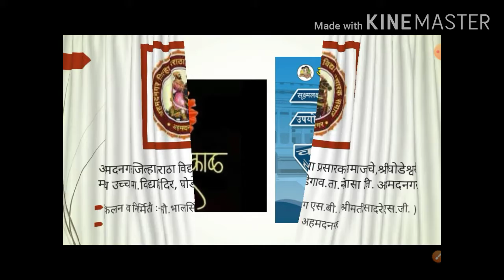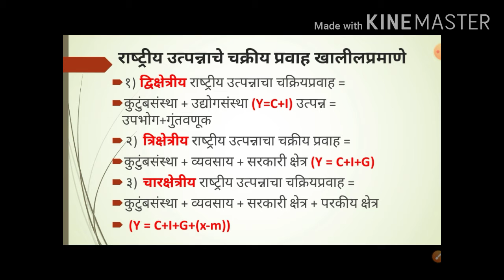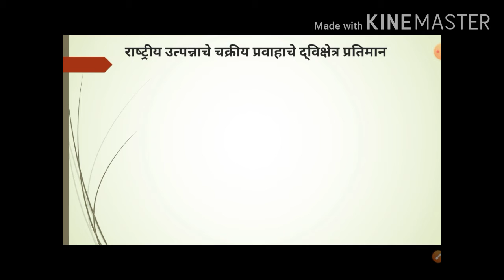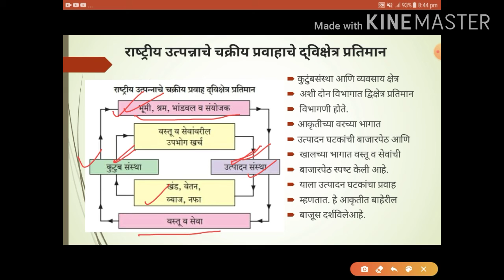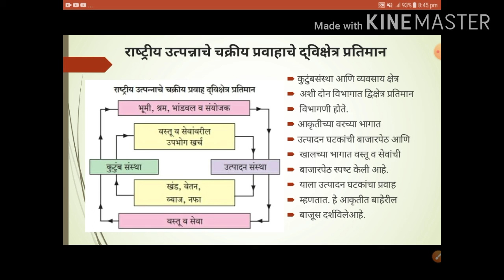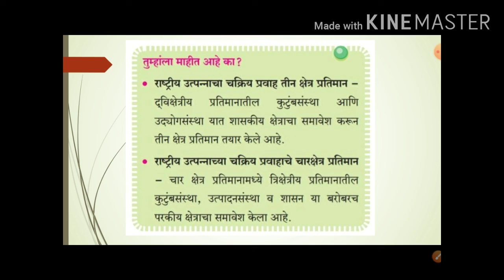प्र.७.राष्ट्रीय उत्पन्न | चक्राकार प्रवाह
नवीन अभ्यासक्रम अर्थशास्त्र 2020

New syllabus economics 2020

प्र.7 ) राष्ट्रीय उत्पन्न
National Income

राष्ट्रीय उत्पन्नाचा चक्रीय प्रवाह

Sangita Bhalsing

ईमेल